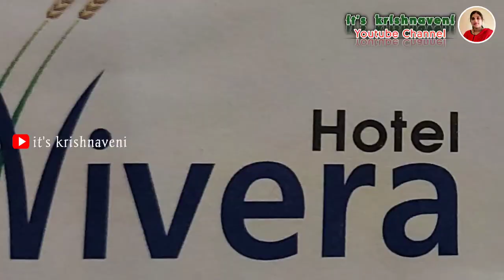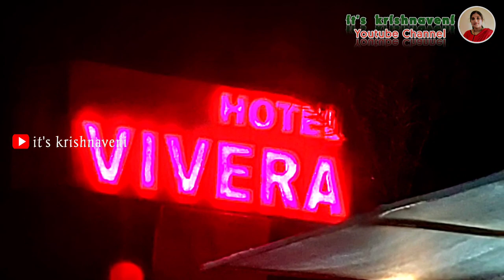Hotel Vivera Bhongir | Yadagirigutta warangal high way | Best Hotels | Hyderabad | its krishnaveni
All contents provided by this channel for GENERAL AND EDUCATIONAL PURPOSE ONLY. Copyright disclaimer under section 107 of the copyright act 1976, allowance is made for “fair use policy’’ for purposes such as criticism, comment, new reporting, teaching, scholarship and research fair use is a use permitted by copyright statute that might otherwise be infringing.